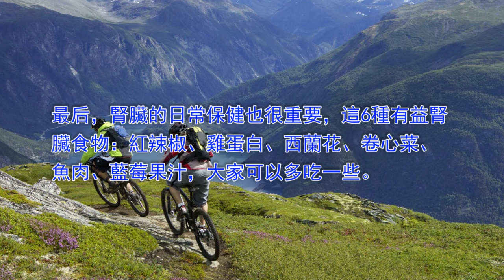腎好不好看九個標准就知道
腎臟是身體的“淨水機”，每天過濾和清潔200升血液，把有用的東西留在血液中，讓代謝的廢物排出體外。
同時，腎臟也被稱為“工廠”，它生產了很多與人體內分泌、代謝有關的激素，幫助調節血壓、維持骨骼功能、生成紅細胞。